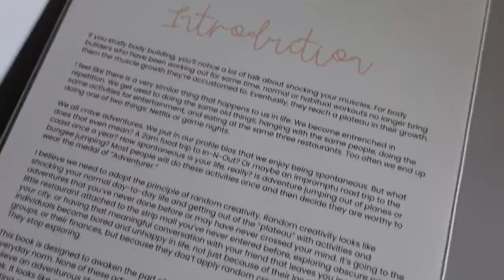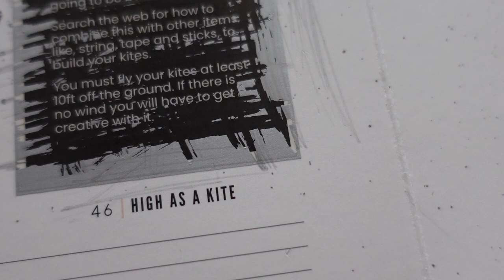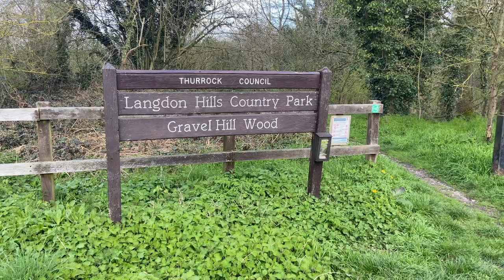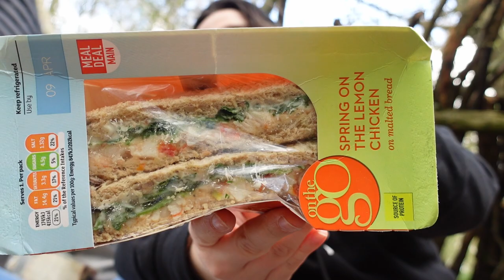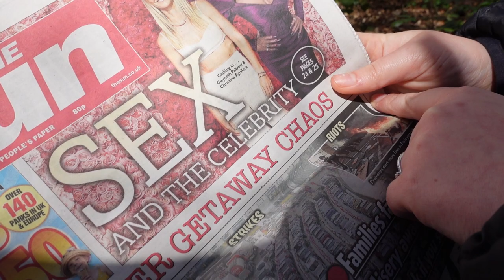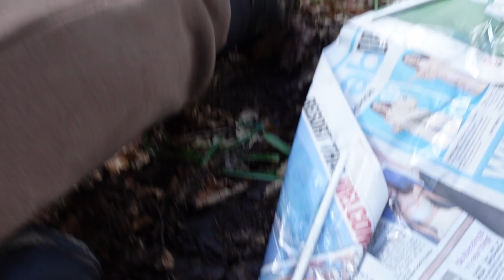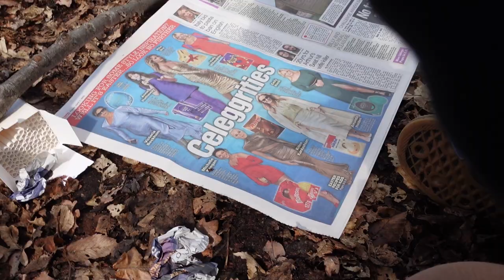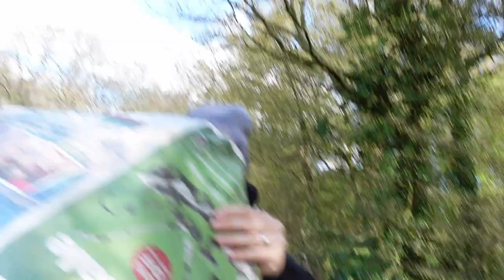High as a kite, our favourite vlog so far!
theswingles embark on a challenge! theadventurechallenge is a book filled with some fun ideas. In this video we were tasked with making kites. It went as well as we hoped it would.

Streaming on Twitch every Wednesday.

Our vlog type videos won't fit in with the beauty vlogs, amazing quality scenic vlogs, the feels vlogs...well really any type. We are creating our own thing. It isn't really going to fit in to any standard apart from our own.

This is our life cut into segments for others to enjoy if you wish. Home footage isn't what it used to be like in the 90s-2000s, today it is shared with the world. So here we are joining in and living life together.